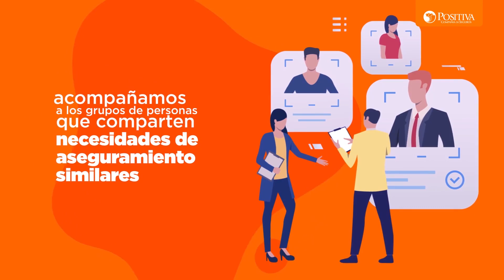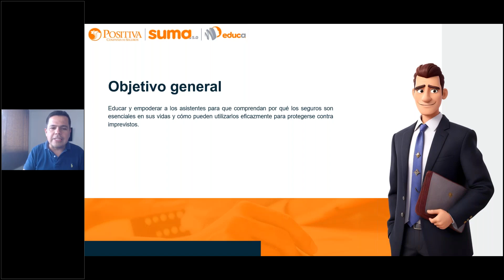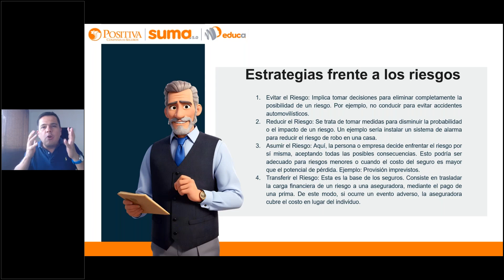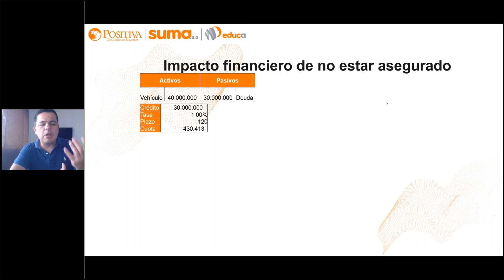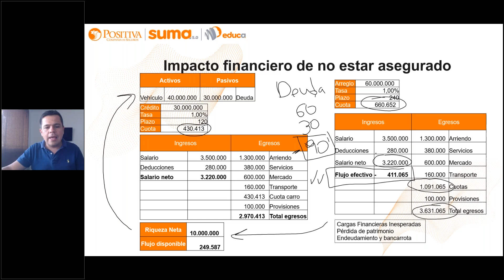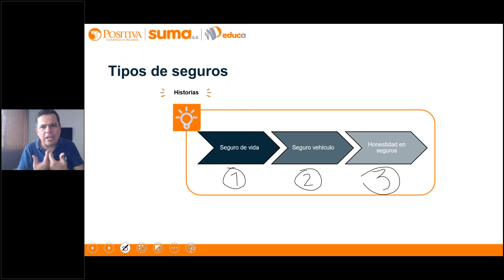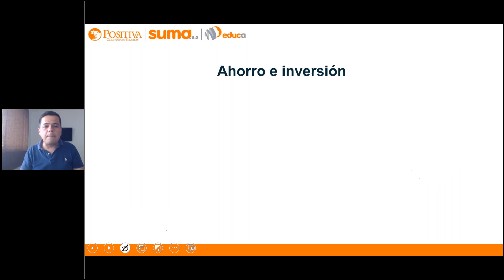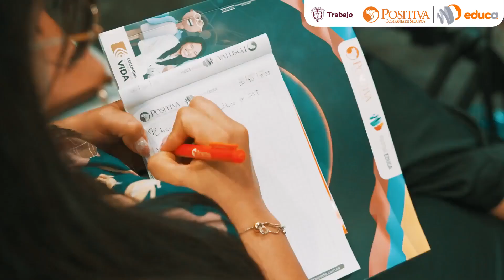Sesión 4: La importancia de los seguros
En la Sesión 4, exploramos la importancia de los seguros y cómo desempeñan un papel crucial en la protección financiera y personal. Aprenderás sobre los diferentes tipos de seguros, sus beneficios, y cómo elegir la cobertura adecuada para tus necesidades. Esta sesión es esencial para quienes buscan entender mejor cómo los seguros pueden salvaguardar su futuro y el de sus seres queridos.